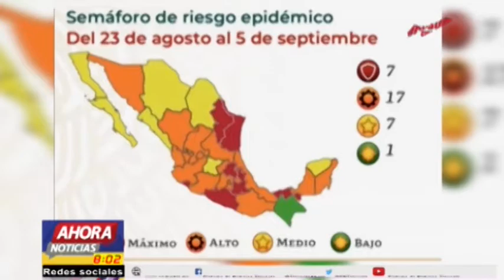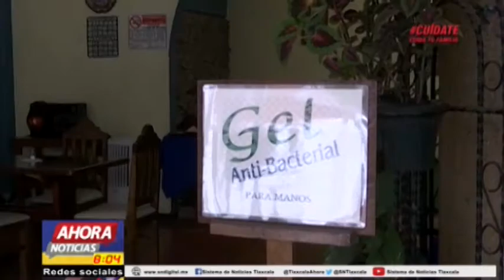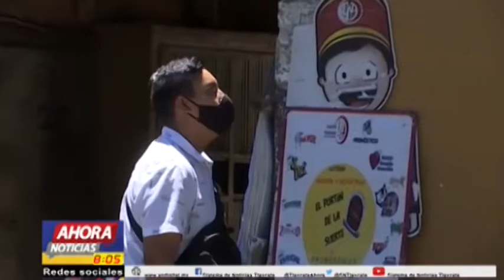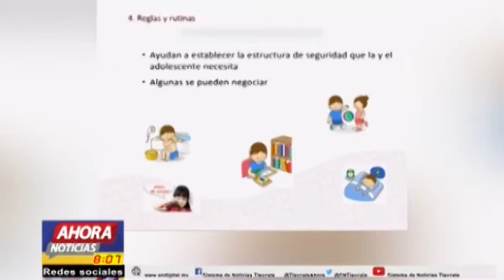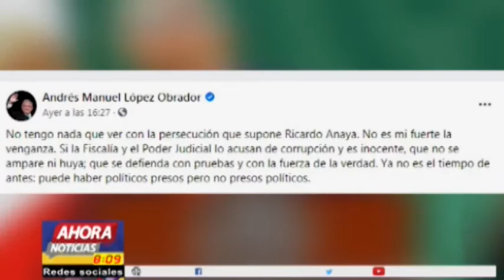Primera Emisión - 23 agosto 2021